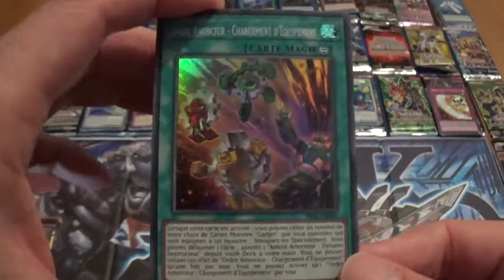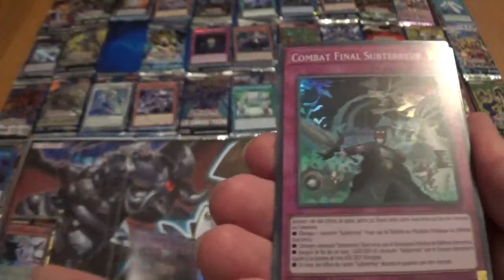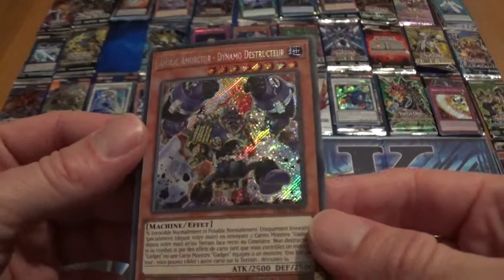Ouverture d'un booster les Poings des Gadgets FIGA, Fists of the Gadgets, cartes Yugioh !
Cartes Yu Gi Oh - FIGA ! Ouverture d'un booster les Poings des Gadgets (Packs Exclusifs) !

Unboxing Yu-Gi-Oh booster cards Fists of the Gadgets !

Yu-Gi-Oh ! Trading Card Game ! Konami !